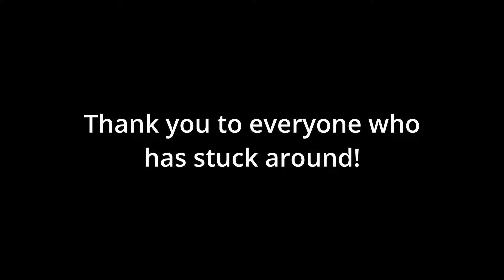My final chrome music lab song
The trend was good while it lasted, mainly making this to force myself into making more produced songs. I also realised that half my audience is probably under the age of 12, and ultimately I want to cater to a more mature demographic lol